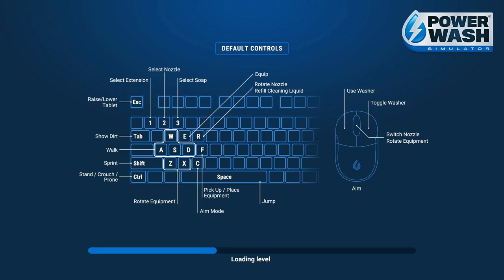PowerWash Simulator MIDGAR SPECIAL : MAKO ENERGY EXHIBIT